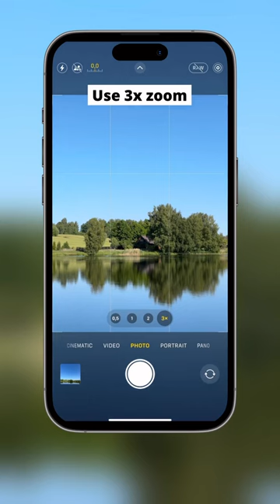Want to capture incredible landscape reflection photos?😱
Step up your photography game and snap mesmerizing reflections with the help of your iPhone’s camera grid!🤩

Save for later and tap on the link in our BIO for more iPhone camera tips!📲